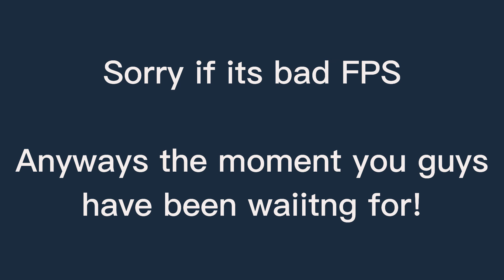The Stumble Guys Experience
hi

y'all suggested to record SG so here we go!